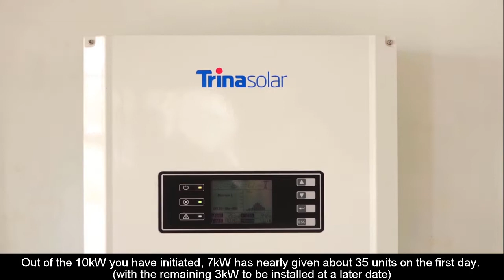Residential Requirements of Solar Energy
Mr Aru Muralikrishnan, Vice President of the Group answers these questions, and shares with us what it is like to have Trinahome installed for his Managing Director's home!

“Today, I had visit our MD home where you have installed Trina home the roof top solar kit. It was very nice look from the beginning installation state kit I was looking at it and I like your subordinates taking more enough care and satisfying the part. Eagerly waiting for the kit output, performance I was eagerly waiting to know these things. Yesterday & today I seriously studied its output. It is very nice out of 10kW you have initiated 7 kW. For 7 kW it has nearly given 5 units per and nearly about 35. We are expecting more than 40 units per day. In full sunny day we may expect nearly 50 units average may be 40 units. The way you explained the electrical team and it also very nice. It is enough we can maintain it now. We would like to have few more in future let us study the performance and communicate to you. Equipment is ok we are satisfied ok thank you.” Said by Mr. Aru Muralikrishnan.